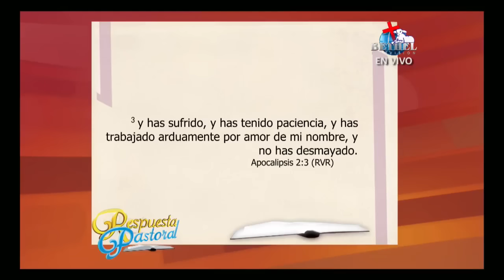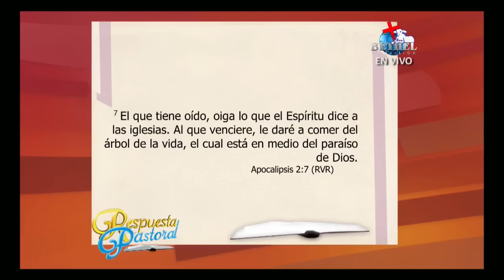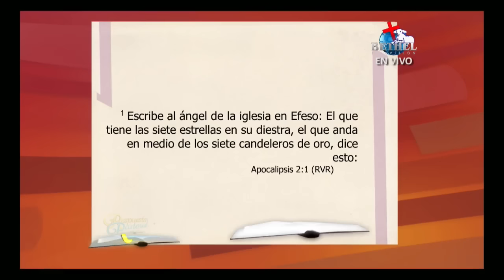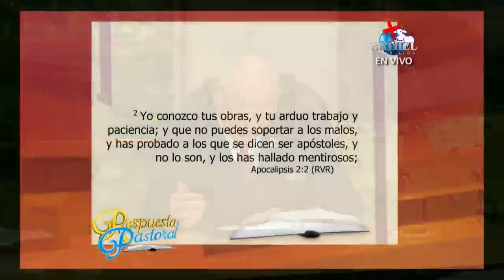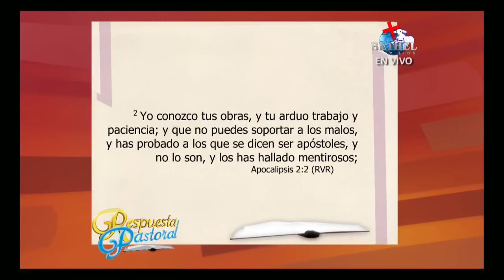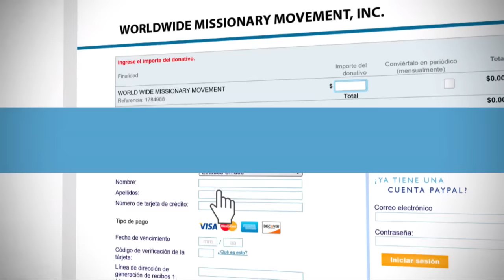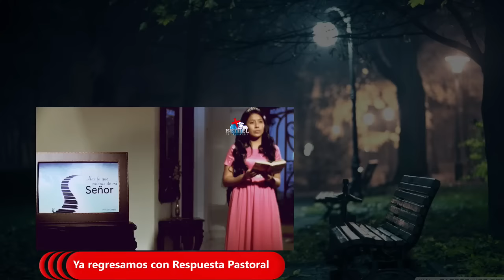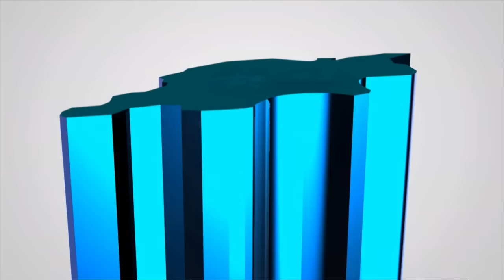LOS VERDADEROS PASTORES l REV. RODOLFO GONZÁLEZ l RESPUESTA PASTORAL